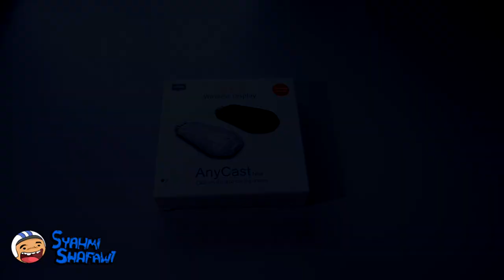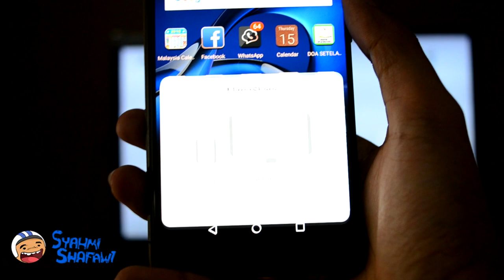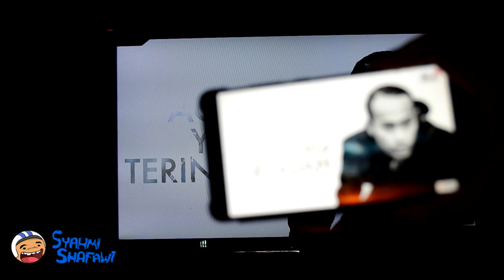AnyCast K4-1 Wireless Display (Bahasa Malaysia)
Kalau berminat boleh like saya ke di facebook . Saya sediakan link facebook kt sini:-